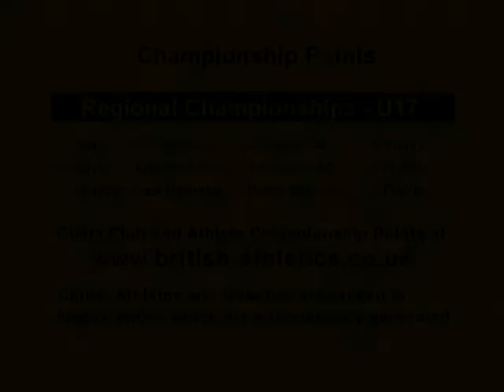2009 Southern Champs - U17M 1500m Steeplechase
South of England
Under 15 and Under 17 Track & Field Championships
Julie Rose Stadium, Ashford, Kent
Saturday and Sunday 23rd and 24th May 2009

Under 17 Mens 1500m Steeplechase Final
1  Zak Seddon        Bracknell AC              4:20.44
2  Josh Bentham      Tonbridge AC              4:28.69
3  Jack Partridge    Poole Runners             4:31.61
4  Nathan Ditton     Windsor S E & Hounslow    4:36.60
5  William Gray      Brighton & Hove City AC   4:45.48
6  George Burkett    Bedford & County AC       4:50.58
7  Daniel Yaxley     Woodford Green/EL         4:55.06
8  William Mitham    Tonbridge AC              4:55.20
9  Ryan Driscoll     Tonbridge AC              5:01.91